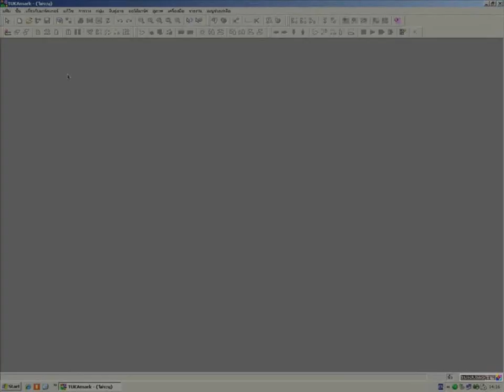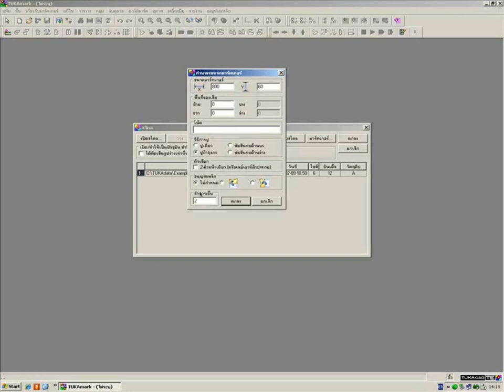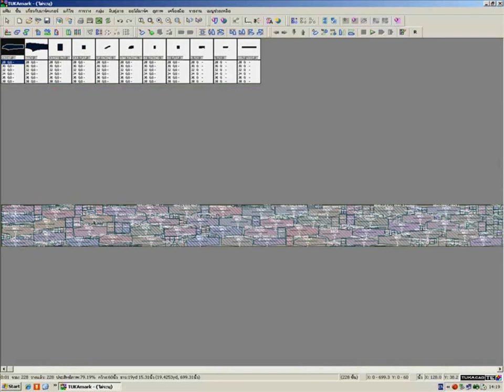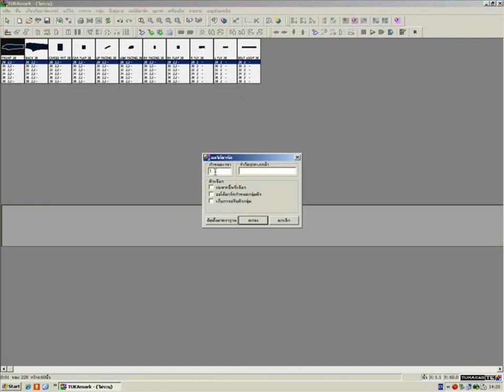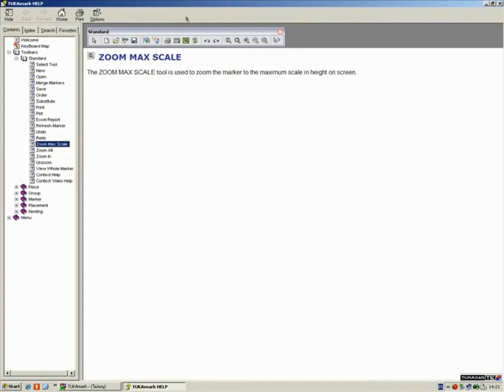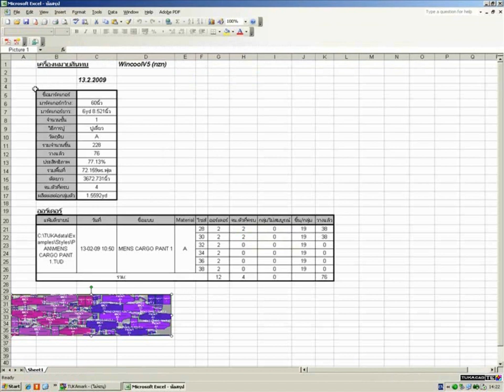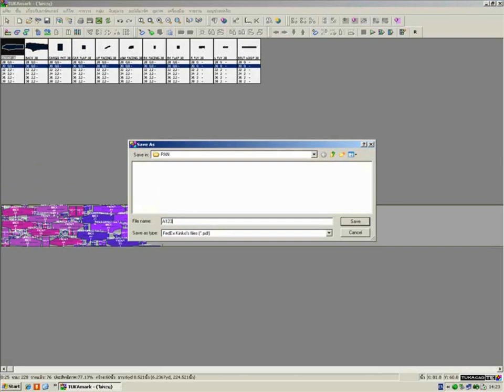ไทย - Thai Getting Started | CAD Marker Making Software | TUKAmark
Hello and welcome to Tukatech's TUKAmark software for digital pattern marker making, part of the TUKAcad solution!

With built in audio / video help available in Thai (ไทย)! Start a software subscription today Fashion CAD pattern making software with advanced functionality and process engineering to empower accurate pattern building, bespoke grade rules, and marker nesting for every style conceived. Includes audio/video help for every tool.

NOTE:
This video was recorded in a legacy version of the TUKAcad software suite for pattern making, grading, and marker making. Some aspects of the interface may be a little different, however we believe the knowledge shared here is valuable for every pattern maker.